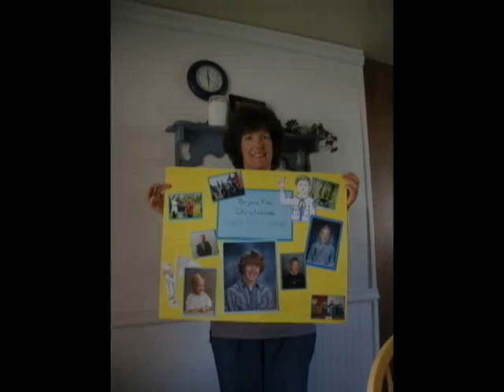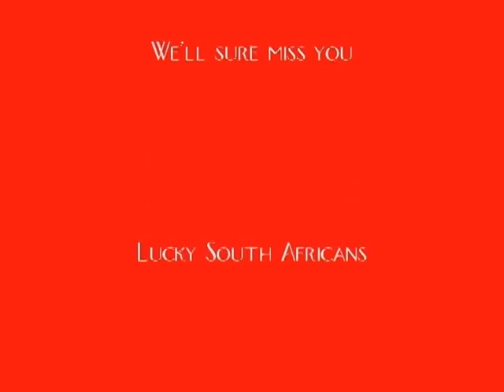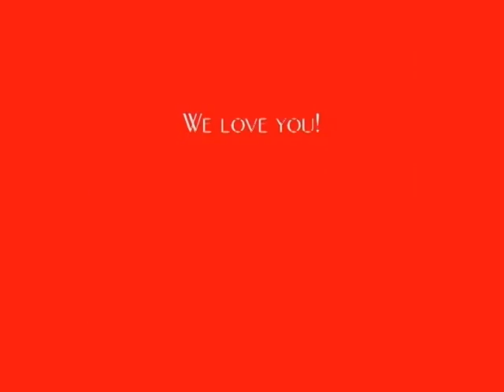Pre-mission slideshow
Made by Brooke